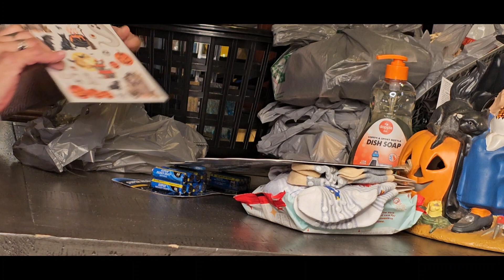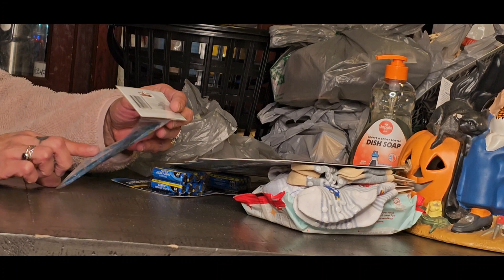NEW DOLLARTREE HAUL!!!